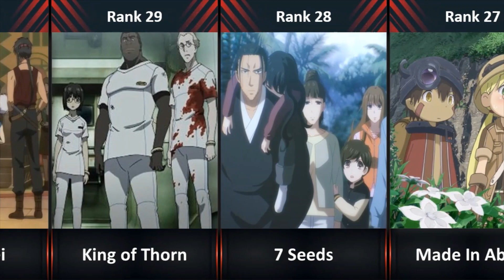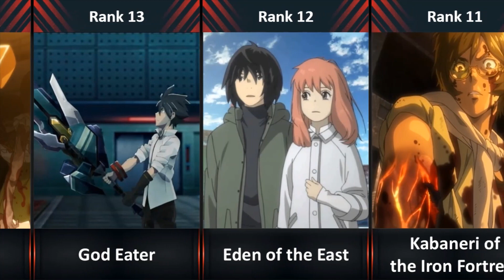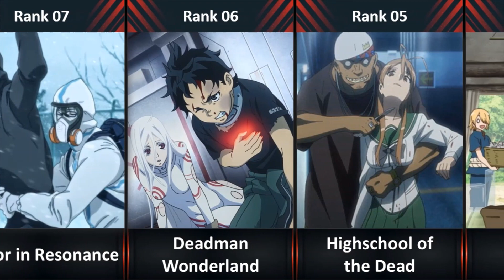Ranked, The 33 Best Survival Anime of All Time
This list is based on the votes till- May 2022.

Join Anime Community (Forum): AnimeQA.net